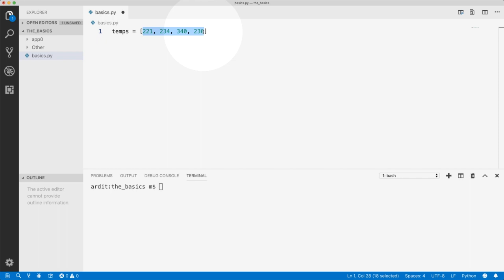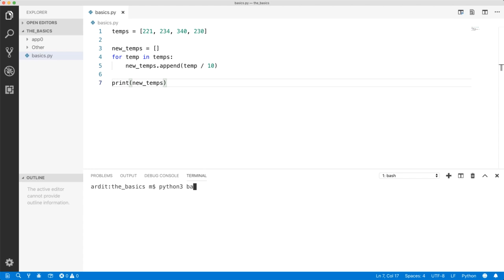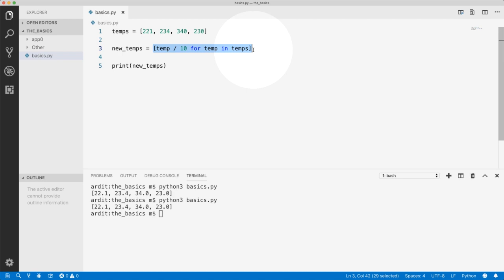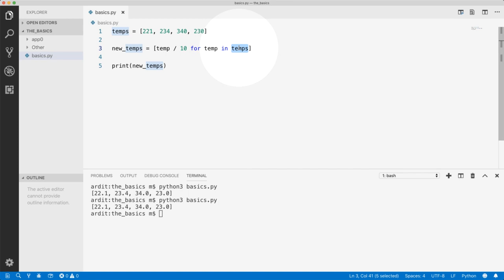Python 9.1 List comprehension - Simple List Comprehension